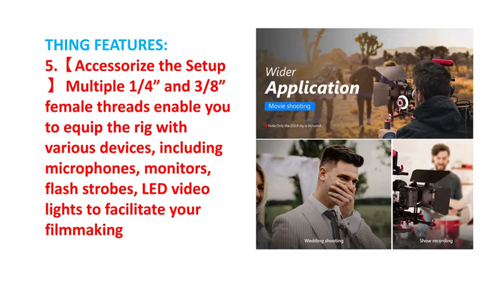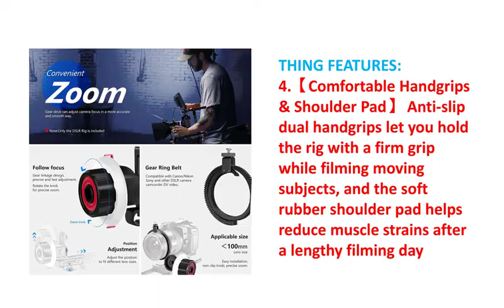Cheapest 4K camera for filmmaking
To get this 4K Camera

THING DETAILS NAME:
 Neewer Shoulder Rig Kit for DSLR Cameras and Camcorders, Movie Video Film Making System with Matte Box, Follow Focus, C-Shaped Bracket, 15mm Rods, Handgrip, 1/4" and 3/8" Threads (Red + Black)

THING FEATURES:
1. 【Professional Shoulder Rig】 Turn your DSLR camera or camcorder into a professional filmmaking situation with Neewer Shoulder Rig. Lay it on your shoulder or hold it with the top handle for low-point shots. 15mm poles associate every one of the parts, and the 60mm-measure pole rails let you change their situations freely
2. 【Universal Baseplate】 Baseplate is viable with DSLR cameras, camcorders, and camcorders by means of its 1/4" and 3/8" mounting strings. The fast delivery plate empowers moment camera mounting, and the air pocket level gives you exact even piece
3. 【Matte Box and Follow Focus】 Matte box fits focal points 43–77mm in measurement. The three banners block inordinate light and stay away from focal point glare for clear, sharp film. Follow center permits you to change the concentrate without a hitch and precisely with one hand
4. 【Comfortable Handgrips and Shoulder Pad】 Anti-slip double handgrips let you hold the apparatus with a solid grasp while recording moving subjects, and the delicate elastic shoulder brace lessens muscle strains following an extensive shooting day
5. 【Accessorize the Setup】 Multiple 1/4" and 3/8" female strings empower you to furnish the apparatus with different gadgets, including mouthpieces, screens, streak strobes, LED video lights to work with your filmmaking

6. 15mm Rod System: Rail Rod width is 15mm, focus distance is 60mm. The bar made of Aluminum Alloy highlights abradability and against causticity.

7. C-Shape Bracket : Solid Aluminum Alloy Construction; Can be mounted in the two ways to your own inclination; A slip-verification elastic handle gives you a firm and agreeable grasp.

8. Follow Focus: Gear drive can change camera center in a more precise and smooth manner. Gear ring belt is appropriate for under 100mm breadths focal point.

9. Matte Box : The banners gives additional flare decrease and works on the nature of recordings. Fits focal point from 43mm to 77mm sizes (Do not good for other people).

THING DETAILS NAME:
THING FEATURES:
1. 【Professional Shoulder Rig】 Turn your DSLR camera or camcorder into a professional filmmaking situation with Neewer Shoulder Rig. Lay it on your shoulder or hold it with the top handle for low-point shots. 15mm poles associate every one of the parts, and the 60mm-measure pole rails let you change their situations freely
2. 【Universal Baseplate】 Baseplate is viable with DSLR cameras, camcorders, and camcorders by means of its 1/4" and 3/8" mounting strings. The fast delivery plate empowers moment camera mounting, and the air pocket level gives you exact even piece
3. 【Matte Box and Follow Focus】 Matte box fits focal points 43–77mm in measurement. The three banners block inordinate light and stay away from focal point glare for clear, sharp film. Follow center permits you to change the concentrate without a hitch and precisely with one hand
4. 【Comfortable Handgrips and Shoulder Pad】 Anti-slip double handgrips let you hold the apparatus with a solid grasp while recording moving subjects, and the delicate elastic shoulder brace lessens muscle strains following an extensive shooting day
5. 【Accessorize the Setup】 Multiple 1/4" and 3/8" female strings empower you to outfit the apparatus with different gadgets, including mouthpieces, screens, streak strobes, LED video lights to work with your filmmaking

6. 15mm Rod System: Rail Rod breadth is 15mm, focus distance is 60mm. The bar made of Aluminum Alloy highlights abradability and hostile to causticity.

7. C-Shape Bracket : Solid Aluminum Alloy Construction; Can be mounted in the two ways to your own inclination; A slip-confirmation elastic handle gives you a firm and agreeable grasp.

8. Follow Focus: Gear drive can change camera center in a more precise and smooth manner. Gear ring belt is appropriate for under 100mm measurements focal point.

9. Matte Box : The banners gives additional flare decrease and works on the nature of recordings. Fits focal point from 43mm to 77mm sizes (Do not good for other people).